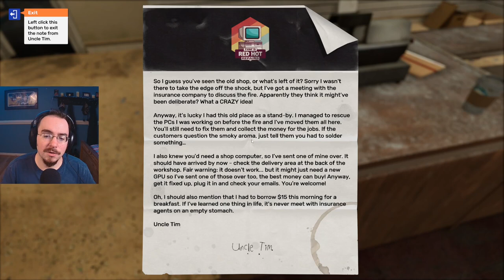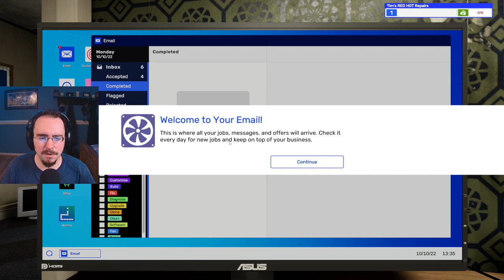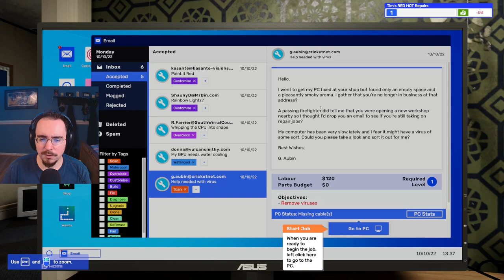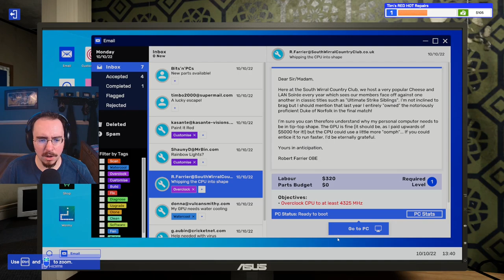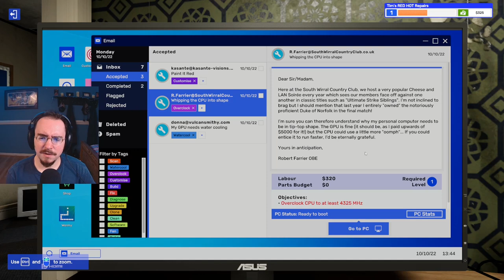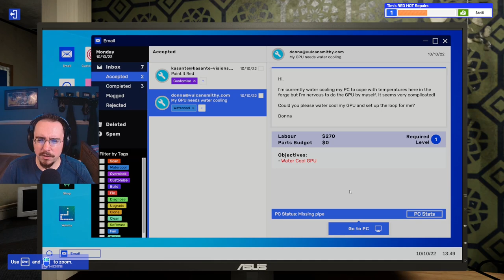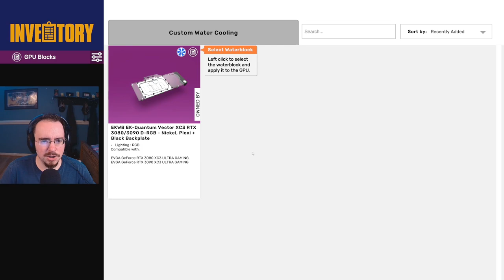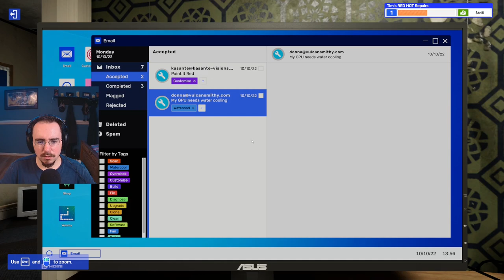ASMR | PC Building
I only have the money to simulate building a new PC, but it's still tingly ASMR content either way.